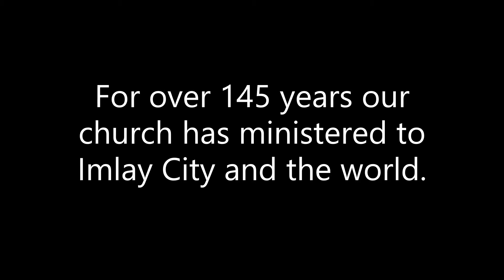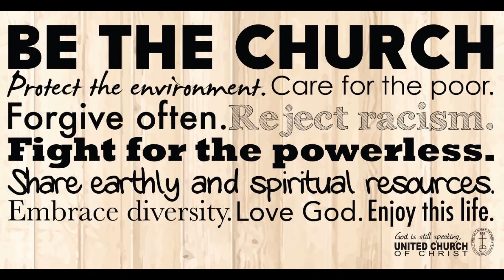Welcome to First Congregational Church UCC Imlay City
Church Life and History